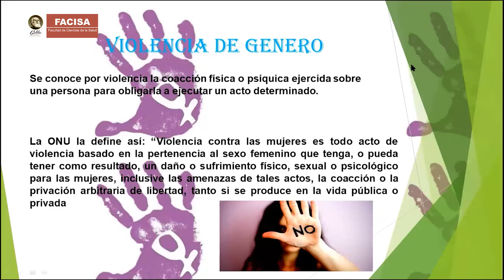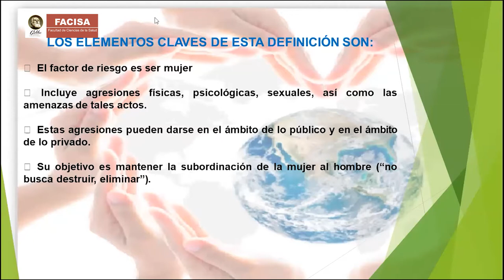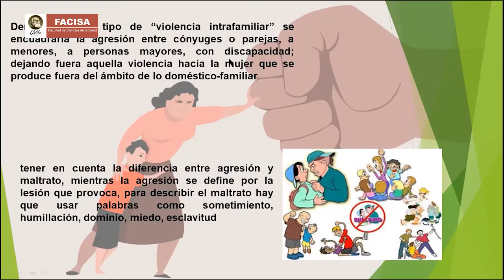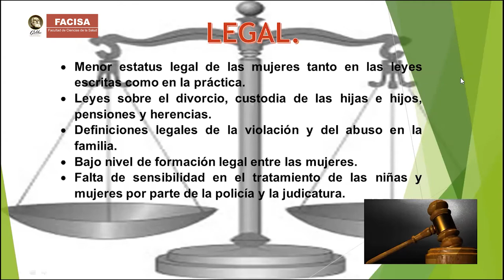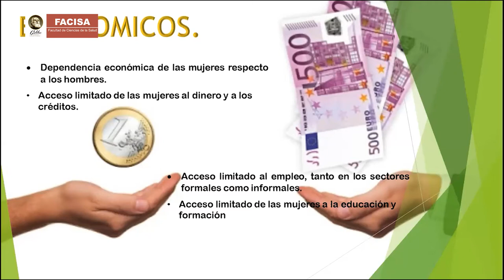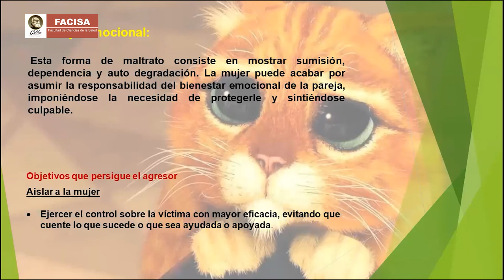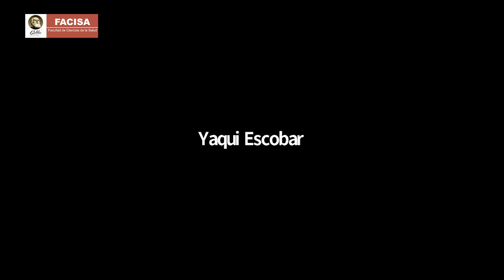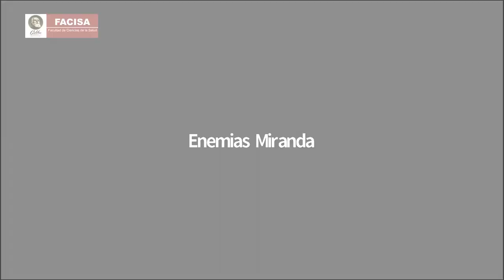PLANIFICACIÓN ESTRATÉGICA EN ENFERMERÍA (Sábado 29-08-2020)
Una clase para estudiantes del octavo semestre de la carrera de Licenciatura en Enfermería